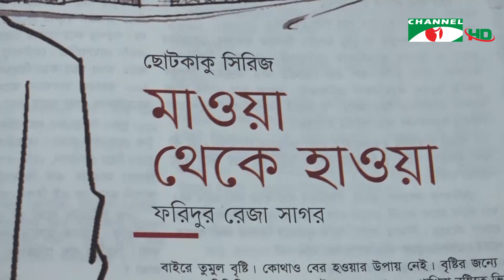অন্যদিন পত্রিকার ঈদ সংখ্যা প্রকাশ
কবি সাহিত্যিকদের উপস্থিতিতে উৎসবমুখর পরিবেশে অন্যদিন পত্রিকার ঈদ সংখ্যা প্রকাশিত হয়েছে। ঢাকা ক্লাবের সিনহা লাউঞ্জে আয়োজিত অনুষ্ঠানে কবি, সাহিত্যিক ও সাংস্কৃতিক ব্যক্তিত্বরা বলেছেন, বাংলা সাহিত্যে ও সংস্কৃতির বিকাশে ঈদ সংখ্যাগুলো বিশেষ গুরুত্বপূর্ণ ভূমিকা পালন করে চলছে। পাঠকের সাথে লেখকের এক ধরনের মেলবন্ধনও তৈরি হচ্ছে এ ধরনের সাহিত্য প্রকাশনায়।

রিপোর্ট: শহীদুল্লাহ রাজু

worldwide.